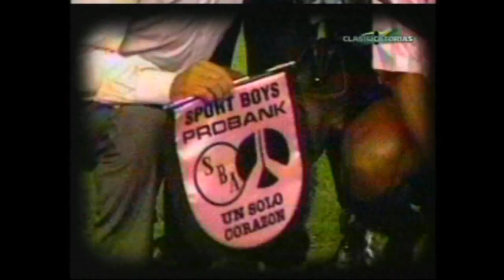Sport Boys - Buenos Momentos...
Buenos momentos del Sport Boys del Callao.